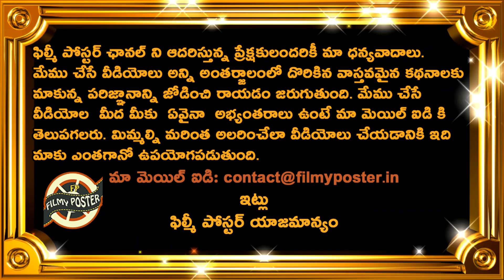Shane Watson Says Dhoni & Fleming The Best Captain Coach Combination In The World|Cricket News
Shane Watson Says Dhoni & Fleming The Best Captain Coach Combination In The World|Cricket News||Filmy Poster